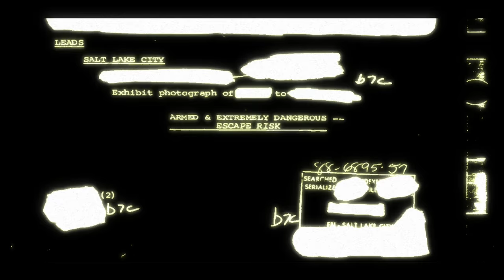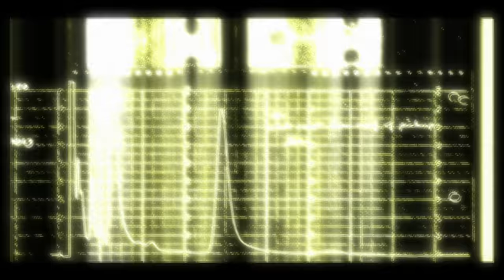Let's Play* | Condemned: Criminal Origins | Chapter 1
About the game:
What twists the mind of an ordinary human into a serial killer?

Assigned to the Serial Crimes Unit, Agent Ethan Thomas must answer this question, and bring the worst of society to justice. His solve rate is the best in the bureau. perhaps too good.

While investigating the growing list of serial killers, Agent Thomas concludes that something is twisting the bodies and souls of those that society has left behind. The homeless, addicted and deranged are rising from the city’s underbelly and committing mindless acts of violence. Could there be an unseen connection between the increasing brutality of the latest serial killings and the increasing crime rate? This question is pushed to the forefront after Agent Thomas is framed for the murder of two police officers. Now he must solve the murders to stop the killings, and exonerate himself from the crimes of which he is accused.

As FBI agent Ethan Thomas, you rely on sharp instincts and sophisticated forensic tools to investigate crime scenes, collect evidence, and find clues that will lead you to the killers. With danger lurking in every shadow, you need whatever weapons you can find to stay alive. If you run out of bullets, you’ll have to fight with a fire axe, shovel, pipe, two-by-four, or whatever you can pry from the environment around you. You’ll need to make sure nothing stops you as you try to uncover exactly who...or what is behind the grisly killings plaguing the city.